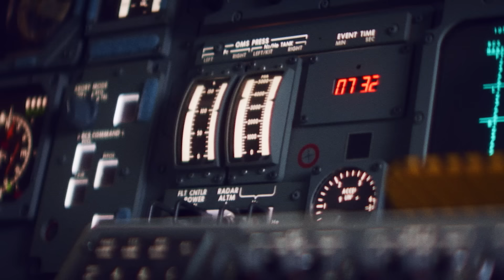إطلاق نحو_الفضاء… انطلاق نحو المستقبل 🇸🇦